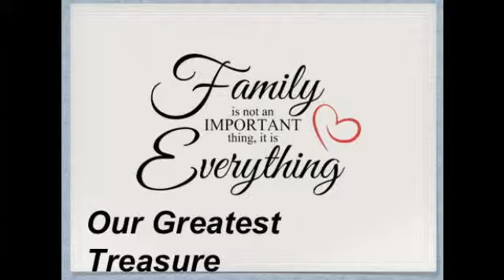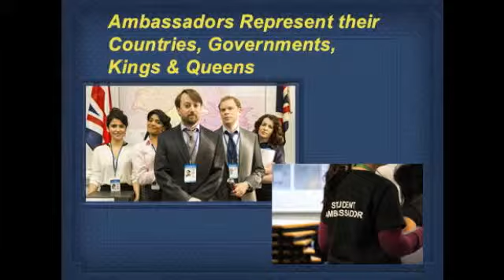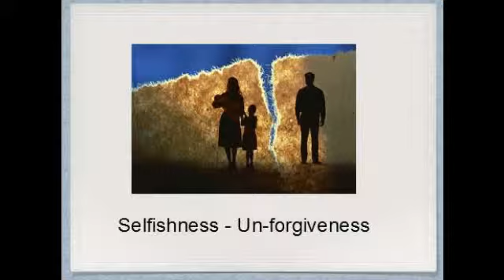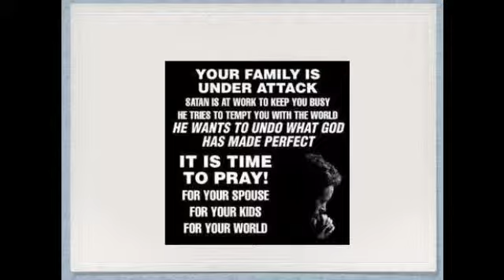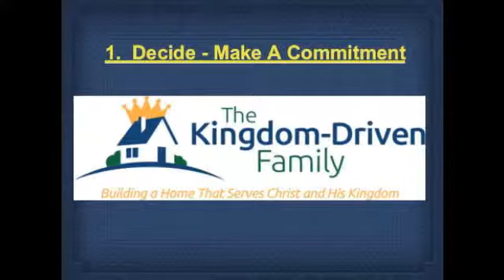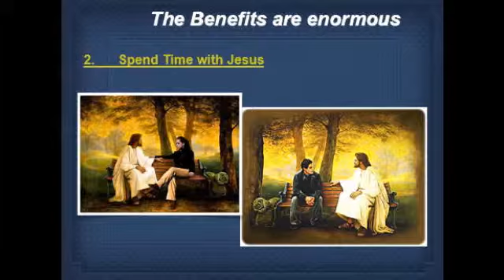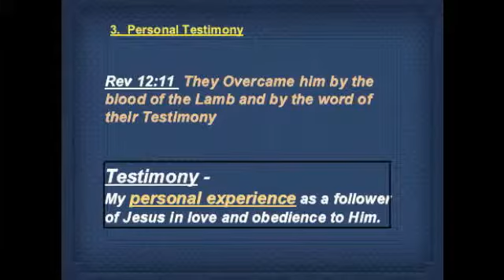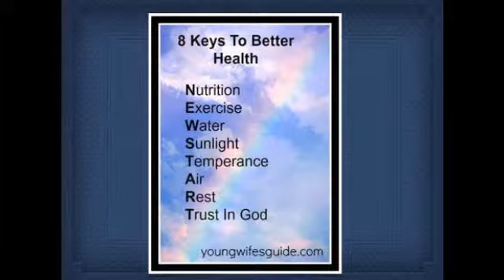Family Witnessing - Pastor Kenneth Naidoo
Sabbath Divine Service message - Recorded on 9/6/2014 - Captured Live on Ustream